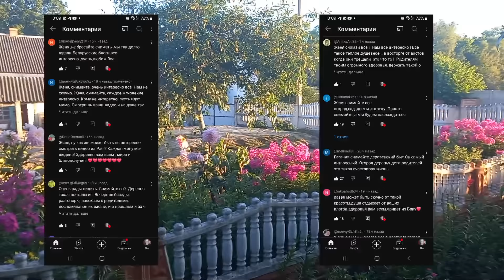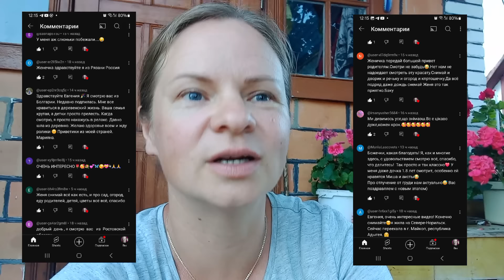ЧТО НУЖНО ДЛЯ СЧАСТЬЯ? Праздник "Купалы" в деревне/Про отношения в жизни/Деревенский быт/Дети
Надеюсь очередное видео из белорусской деревни вам придется по душе и вы получите удовольствие и ментально отдохнете!
Также приглашаю вас на свой психологический тг-канал, где мы сможем общаться ежедневно в чате, задавать вопросы, делиться своими мыслями и переживаниями в поддерживающем сообществе женщин. Жду вас там